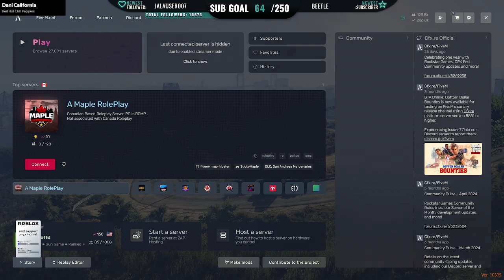Roblox - A look at dress to impress!